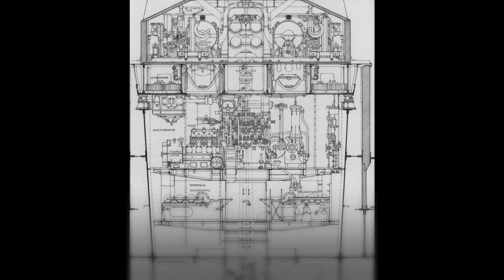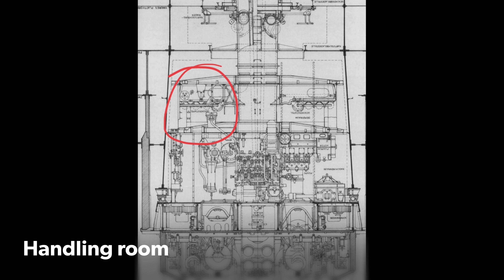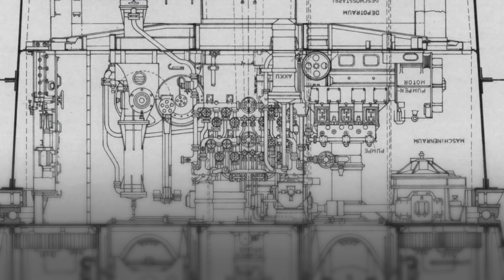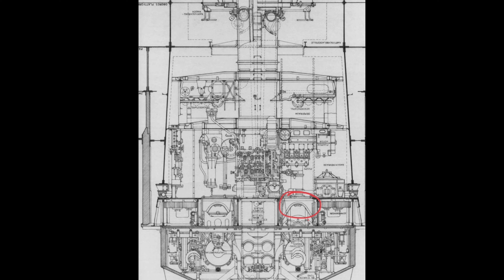Scapa Flow Diving - SMS Bayern Turret Guns 💪 (BTG)